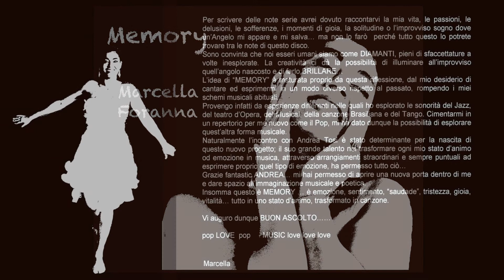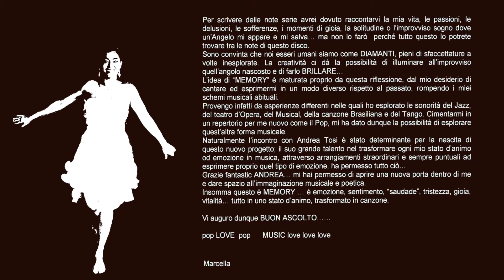Marcella Foranna - Lontano da te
Marcella Foranna - Lontano da te (A.Tosi)

Arrangiamenti e orchestrazioni Andrea Tosi
Chitarre Costantino Paganelli
Pianoforte e programmazione Andrea Tosi
Fisarmonica Angelo Paltrinieri
Sax Romano Consoli
Cori: Giorgia Nifoldi, Andrea Tosi e Francesco Colicigno

Prodotto da:
Angelo Paltrinieri, Marcella Foranna, Francesco Colicigno e Andrea Tosi

Assistente musica Cristina Capozzi

Progetto grafico Giuseppe Sublime

Mastering Fabrizio De Carolis – Reference

Realizzato da Andrea Tosi